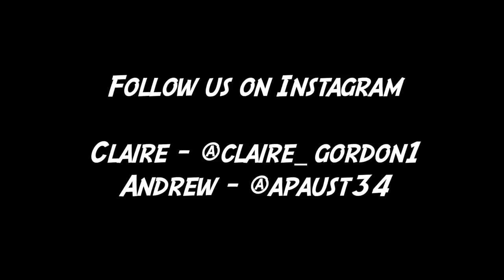Guess The SODA Combination Challenge!